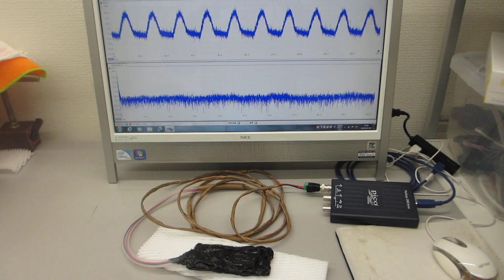高温（100-150℃）対応超音波プローブの伝搬特性テスト（表面弾性波の相互作用）